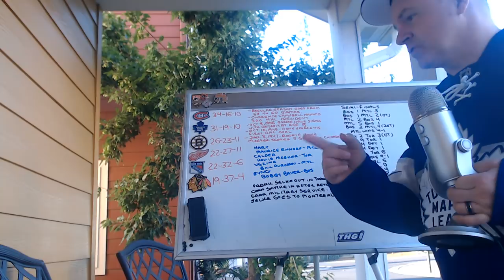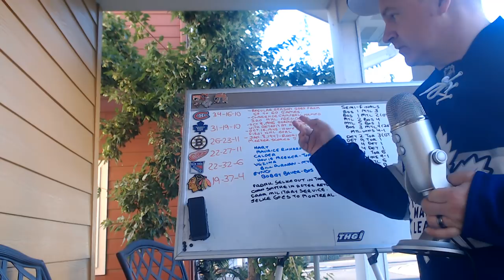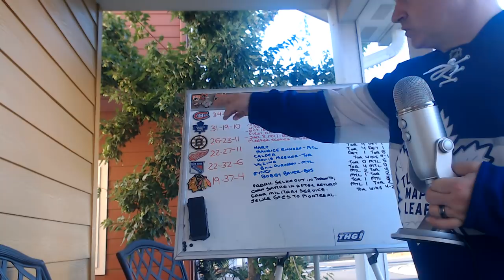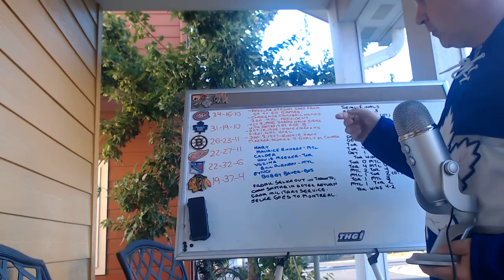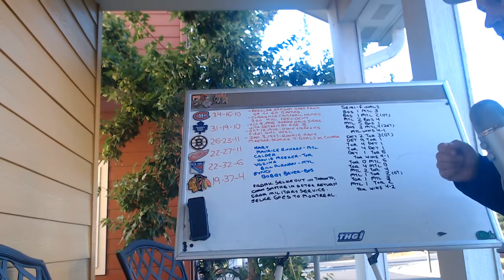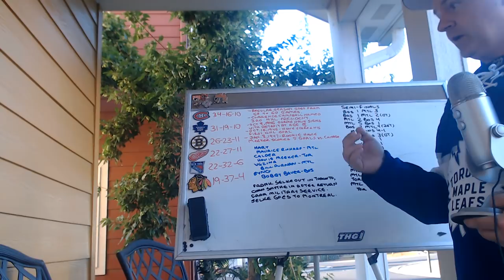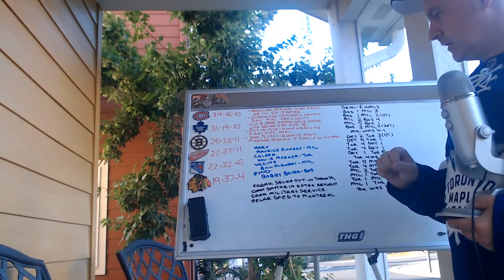1947 Sees Start of Maple Leaf Dynasty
I need to do a Howie Meeker video soon. This video reminds me of that fact.

Abbotsford, BC
V2S 8P1

In the USA:
Shannon Skanes
United States